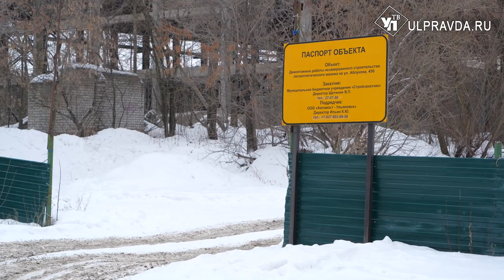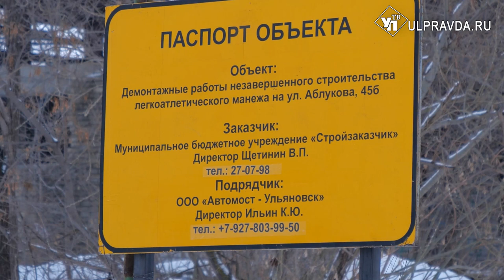На Аблукова в Засвияжье начали сносить манеж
Предполагаемый дворец спорта в Ульяновске превратился в железный призрак. Десятилетия он мозолил глаза местным жителям, привлекал наркоманов и пугал родителей. О сносе просили не раз. В 2023 году дело сдвинулось с мертвой точки – горадминистрация сообщила даты демонтажа заброшки.